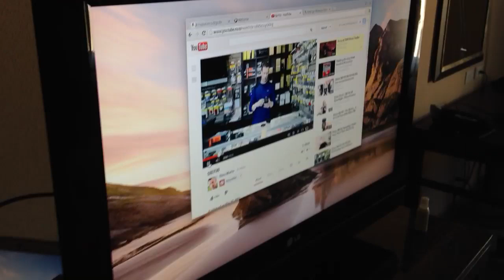HDMI output from Samsung Google Chromebook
This is to an LG TV on around a 32" class size.